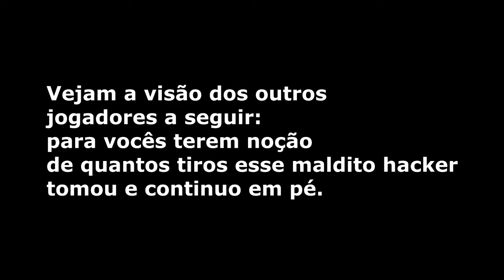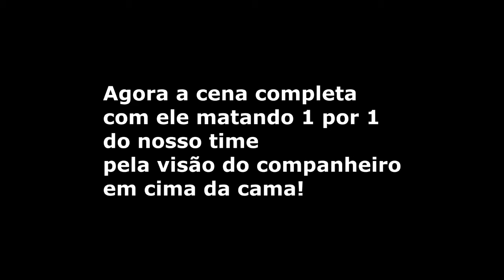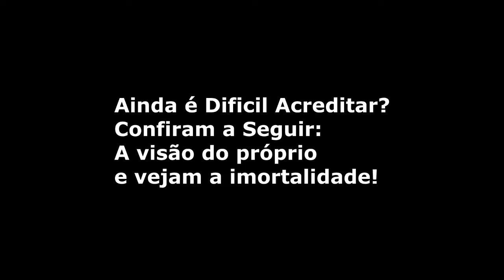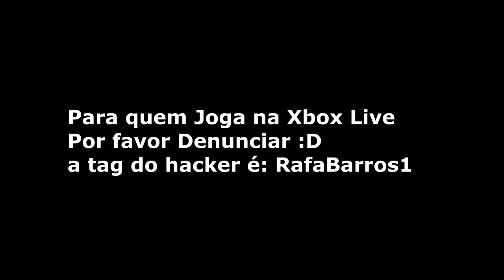Hacker Matando Todo Mundo no Call of Duty: Black Ops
No dia deu uma puta raiva galera kkkk mais na hora de ver o replay na visao do meu amigo que tava em cima da cama nao teve como segurar a risada mas denunciem o cara mesmo assim foi putaria hacker é a escória no FPS.